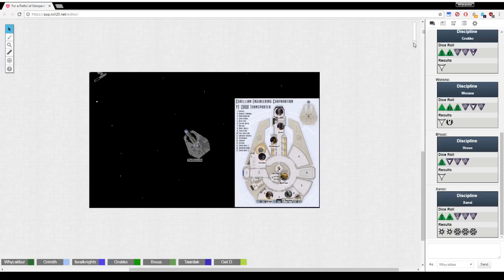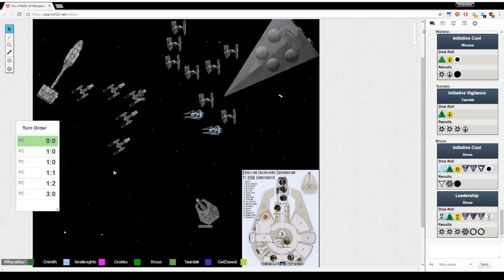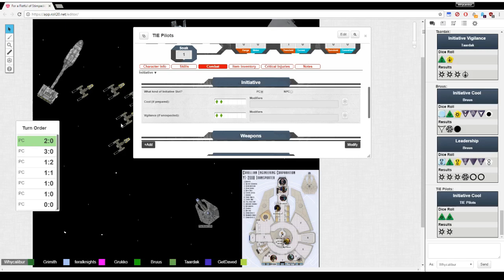1 - For a Fistful of Stimpacks - Star Wars Age of Rebellion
A Rebel task force, fresh from a diplomatic mission, find themselves thrust into the midst of a space battle.
Featuring the talents of:
Damon, The Singing Chemist, and Extra Life donor David.